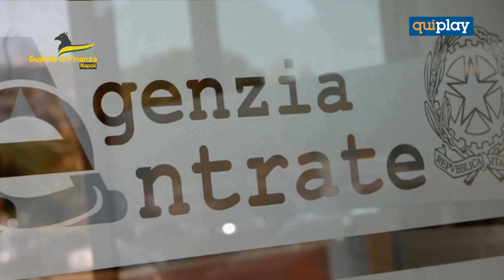Truffavano lo Stato simulando investimenti milionari: sequestri anche in Calabria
Truffavano lo Stato simulando investimenti, anche milionari, per accumulare crediti d’imposta nei loro cassetti fiscali che poi sarebbero diventati moneta contante consentendo anche a terzi di non pagare le tasse: ammonta a ben 31 milioni di euro il sequestro eseguito dalla Guardia di Finanza di Napoli che, coordinata dalla Procura di Napoli Nord, ha individuato decine di indagati i quali, sfruttando le agevolazioni previste dalla Legge per le regioni Campania, Puglia Basilicata, Calabria, Sardegna, Sicilia, Molise e Abruzzo, hanno dichiarato falsamente di avere acquistato beni strumentali.